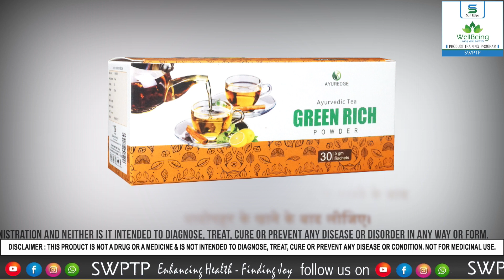Green Rich Tea-SunEdge Wellbeing Product Training Program Present Benefits of Green Rich Tea